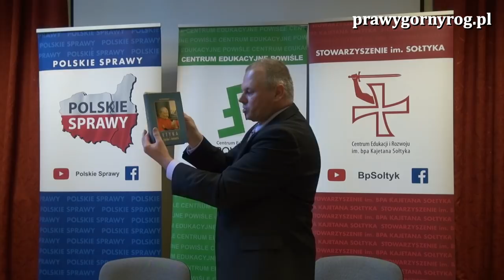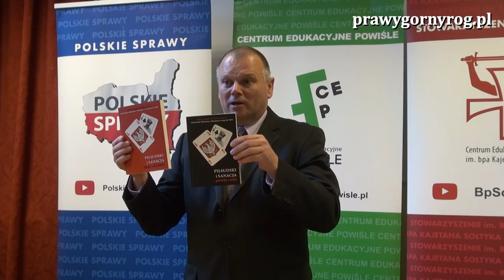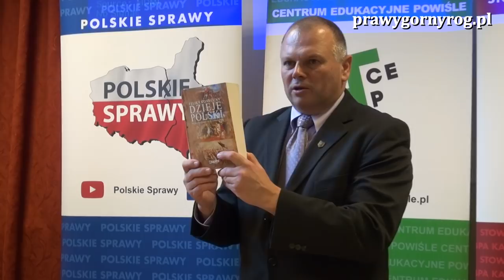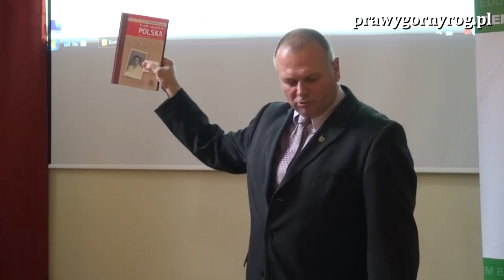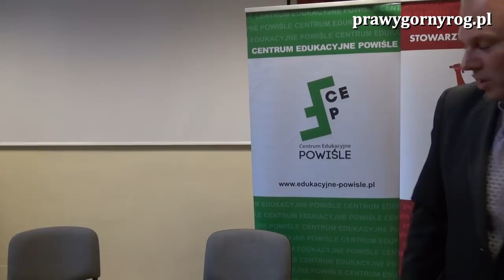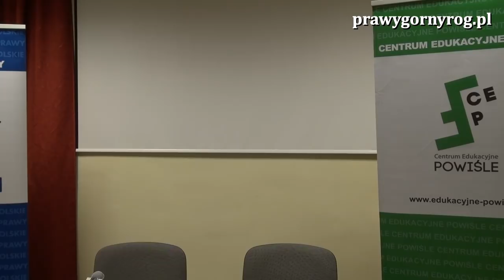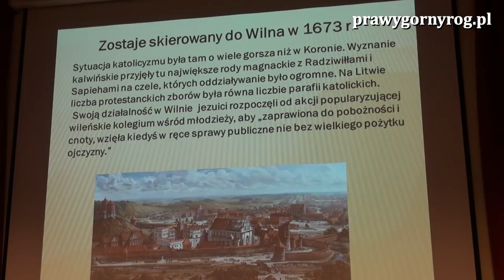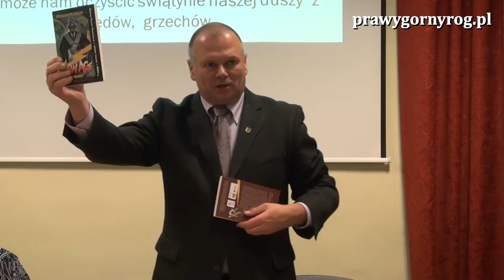Kresy źródłem siły i potęgi Polski - Konferencja historyczna z cyklu: Jedynie prawda jest ciekawa.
Konferencja historyczna z cyklu „Jedynie prawda jest ciekawa”
Kresy źródłem siły i potęgi Polski.Część 1 – Kresy Wschodnie
Organizatorzy: Centrum Edukacyjne Powiśle, Kanały YouTube: CEPowisle i Polskie Sprawy oraz Stowarzyszenie im. Bpa Kajetana Sołtyka w Warszawie
Referaty wygłosili (wg kolejności wygłoszenia):
Arkadiusz Miksa – „Postać Józefa Teodorowicza – Abpa Lwowskiego obrządku ormiańskiego i polskiego działacza narodowego w 80 rocznicę śmierci”
Lek. stom. Anna Pruska – Wiszniowska „"Rola Towarzystwa Jezusowego w obronie i krzewieniu wiary na Kresach Rzeczypospolitej”